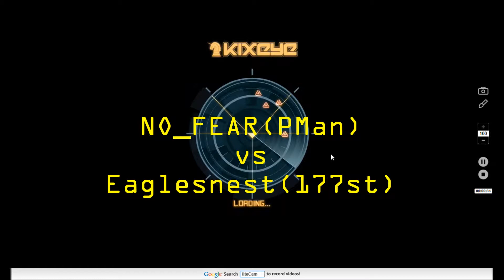Pinoy Battle Pirates:NO_FEAR(PMan) VS a lvl52 of sec 177